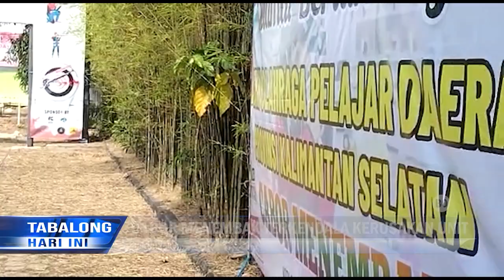Sejumlah Cabor Belum Bisa Sumbangkan Emas, Pelatih : Kami Tingkatkan Pembinaan